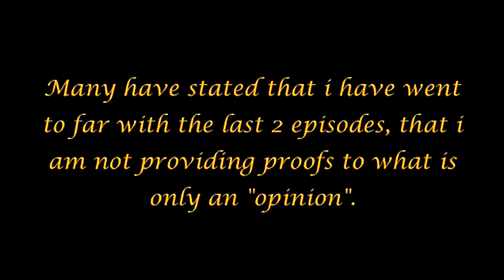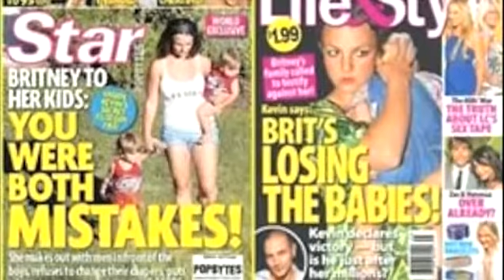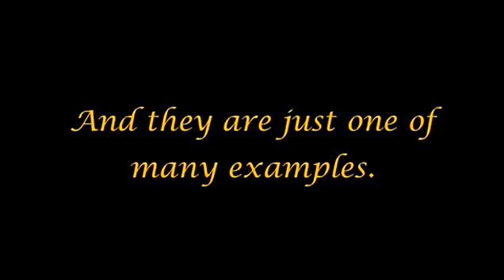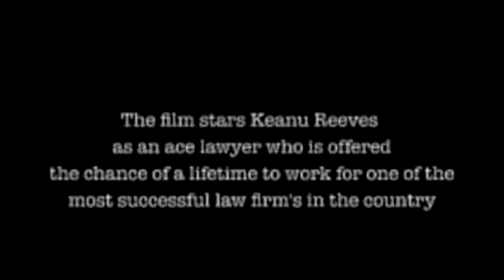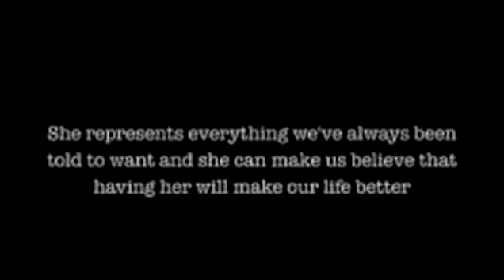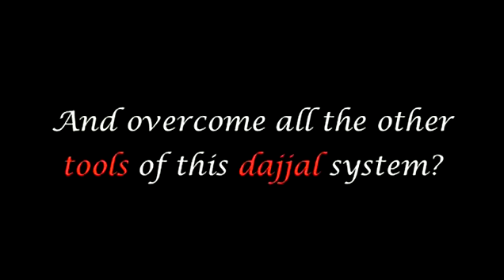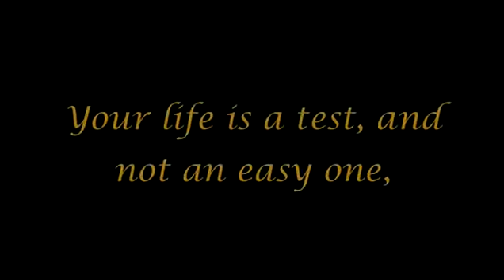The Arrivals pt.13 (Lady in Red).avi